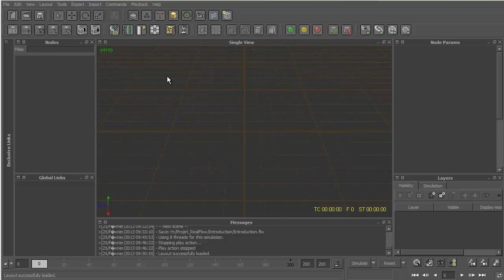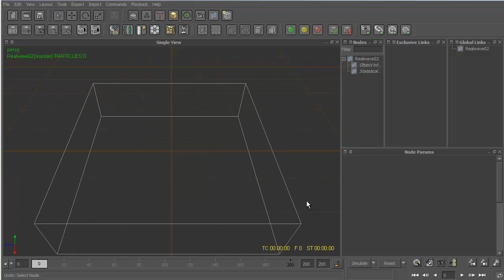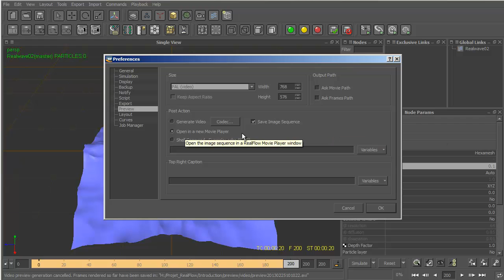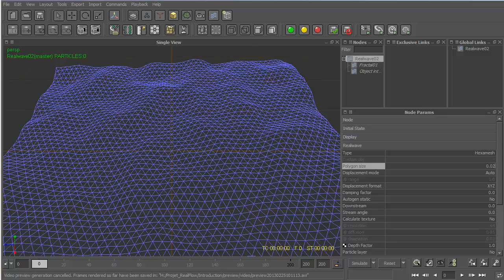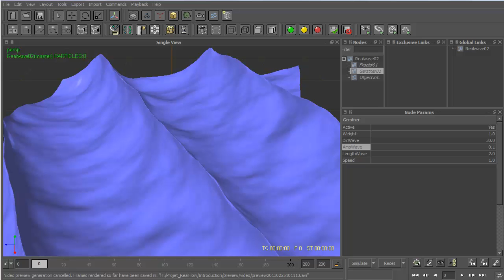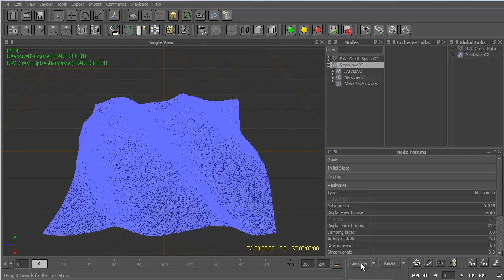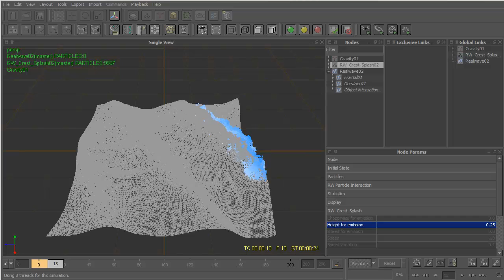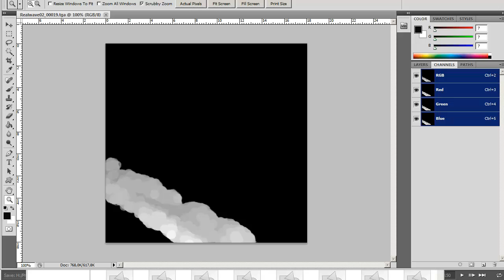Introduction sur RealFlow 2012 Partie 2.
Ceci est la partie 2 du cours sur l'utilisation du logiciel RealFlow.